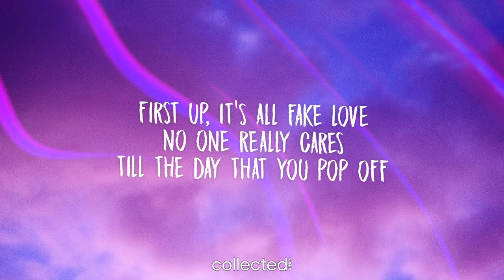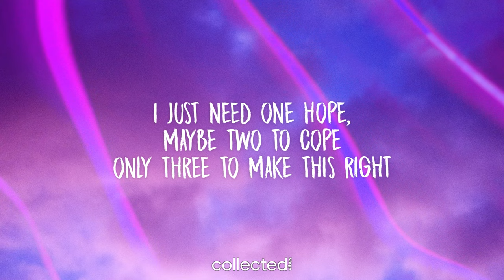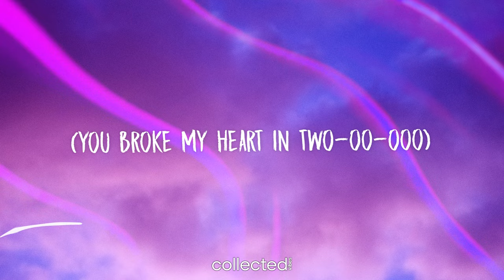One Hope - wlfr (Lyrics)